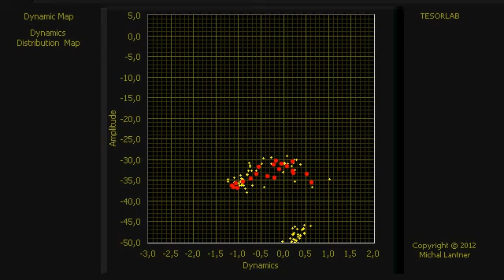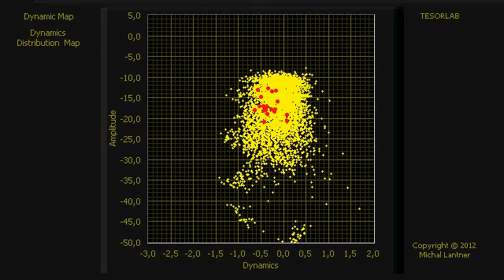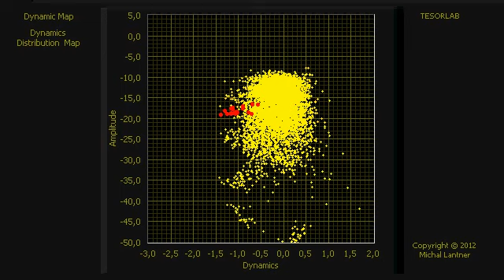Oscar Peterson - The Bach Suite e13 (ADDM-S)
Oscar Peterson - The Bach Suite - Allegro  Andante  Bach's Blues - Vinyl LP
ADDM - Audio Dynamics Distribution Map
ADDM-S (ADDM with Short Integration Time)

Przesłane przez michelangelocar dnia 10 lip 2010